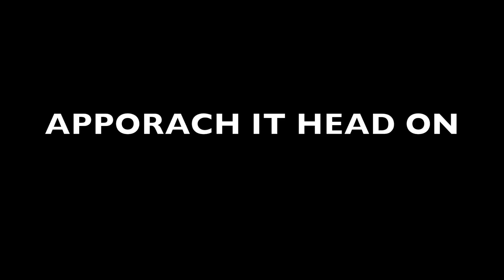BULLY SPORTZWEAR BOXING COMMERCIAL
DIRECTED BY ARIE B. REEL FANATIKZ